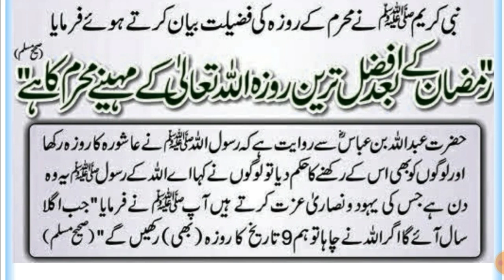10 Muharram Ka Roza | Hadees Sharif { Pechle 1 Saal Ke gunah Maaf } Ashura Ka Roza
Today insha Allah i Will Told you Benifits of " Fast of 10th Muharram " in Urdu .

Related Topics

10 Muharram Ka Roza.
Hadees Sharif.
Pechle 1 Saal Ke gunah Maaf.
Ashura Ka Roza.
shura ka roza ki fazilat.
10 muharram.
Youm e ashura.